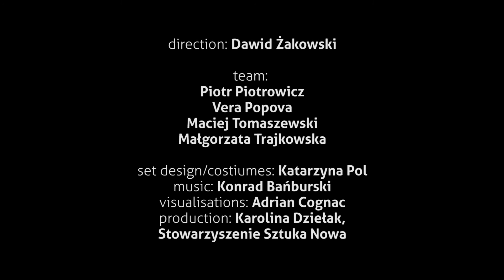Badania Solarystyczne 2.0 trailer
BADANIA SOLARYSTYCZNE 2.0

Reżyseria: Dawid Żakowski
Zespół: Piotr Piotrowicz, Vera Popova, Maciej Tomaszewski, Małgorzata Trajkowska
Muzyka: Konrad Bańburski
Scenografia i kostiumy: Katarzyna Pol
Wideo/Projekcje: Adrian Cognac
Produkcja: Karolina Dziełak, Stowarzyszenie Sztuka Nowa
Film zrealizowany przez Patrz Pan Panda, Wojtek Kaniewski i Ania Hatłas.

Dofinansowano ze środków Ministra Kultury i Dziedzictwa Narodowego w ramach programu Kultura Dostępna.

Projekt współfinansowany przez m. st. Warszawa.